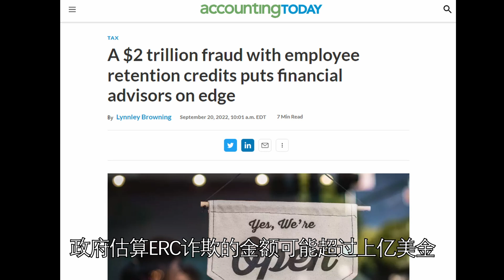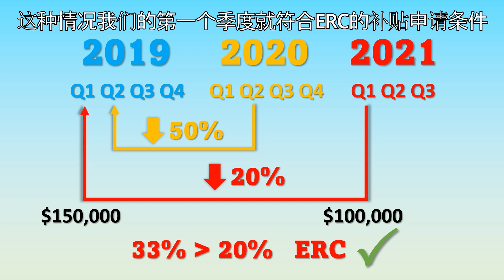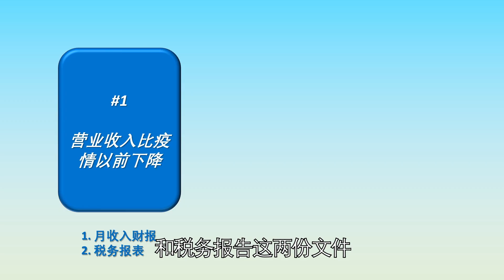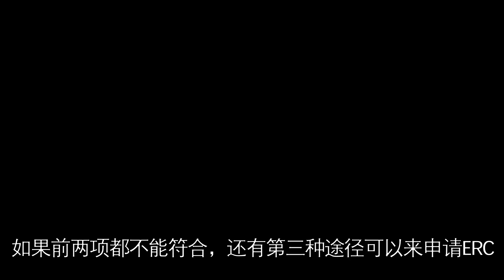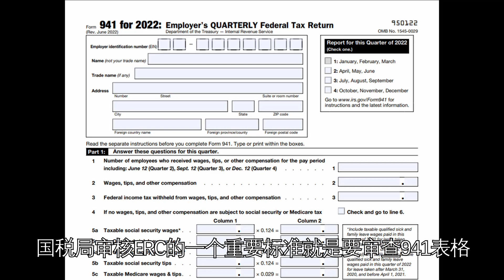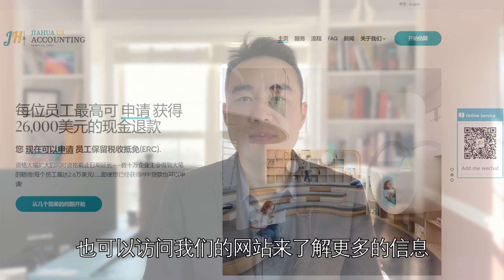如何无审计风险的申请ERC | Employee Retention Credit | 税务战略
我有一个心愿，就是能让每一个勤劳努力的北美华人在税务上占有绝对的优势。我是你的税务战略师胡亚舟，愿我能帮每个人每年都能在税务上省下一辆车的钱。

微信税务战略咨询：
simplefuntax2022str

00:00 - 介绍
01:33 - 三种申请ERC的途径
02:02 - 第一种: 营业收入比疫情以前下降
03:14 - 第二种: 必需品供应链中断，影响公司经营10%以上
04:31 - 第三种: 部分或全部生意暂停营业
06:15 - 941 表格 - 必要审计证据
07:03 - 常见问题#1 - 会不会有国税局IRS来审计，我们要怎么办？
07:44 - 常见问题#2 - 疫情中关闭或倒闭的公司可以申请ERC么？
07:59 - 常见问题#3 - 可不可以自己申请ERC？
08:37 - 常见问题#4 - 什么样的公司可以申请，有行业限制么？
09:19 - 常见问题#5 - 申请ERC的钱是否有用途限制？
09:42 - 常见问题#6 - 2020 年以后成立的新公司是否可以申请ERC？
10:05 - 总结和呼吁
10:40 - 我和我的团队联系方式以及网站

The information contained in or provided from or through the video is not intended to be and does not constitute financial advice, investment advice, trading advice, or any other advice.
本视频内的信息不构成任何投资建议。